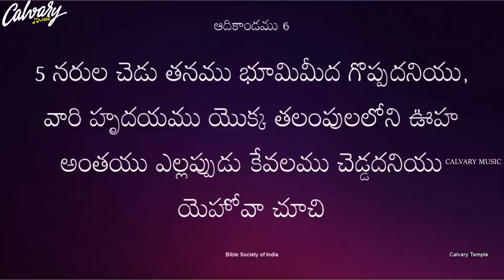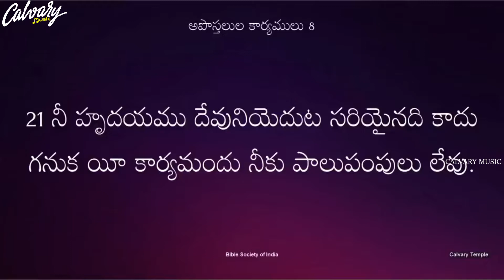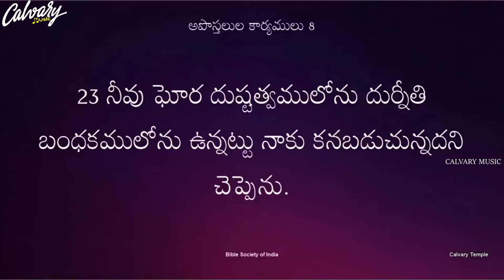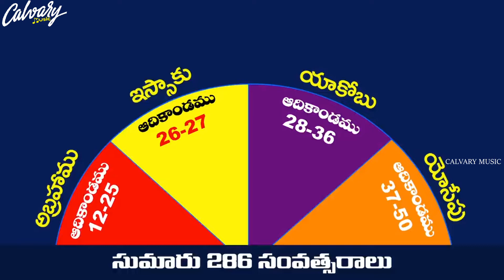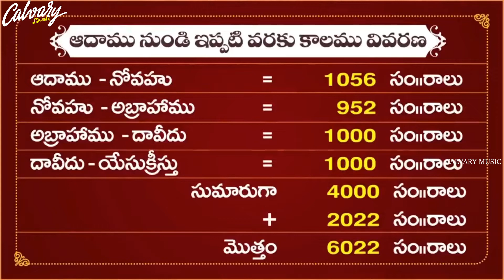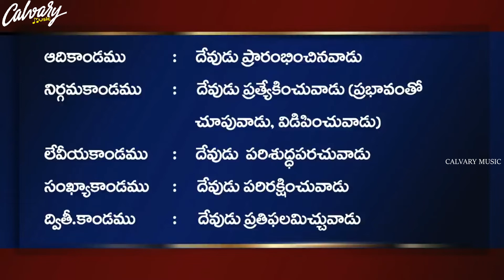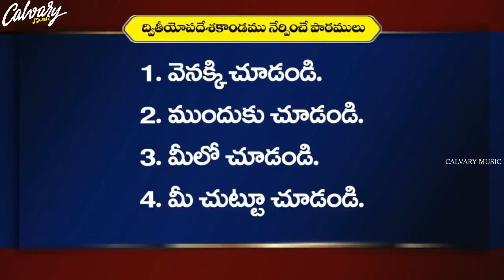బైబిల్లో 2500 సంవత్సరాల చరిత్ర గంటలో వివరణ